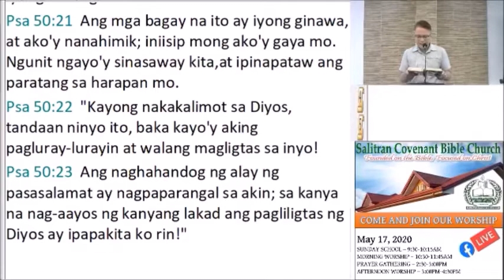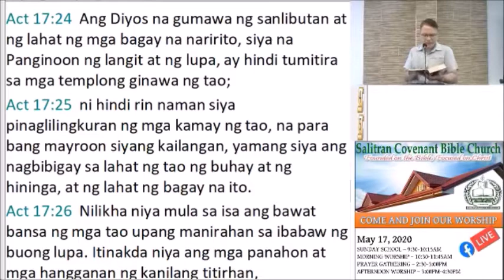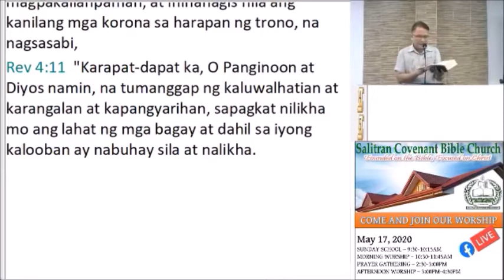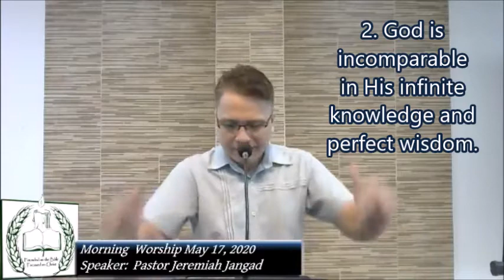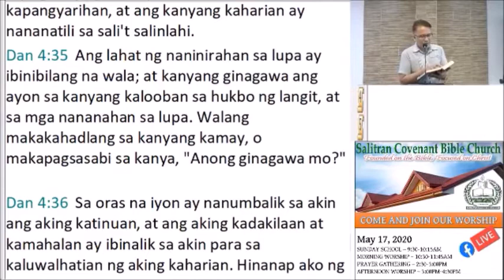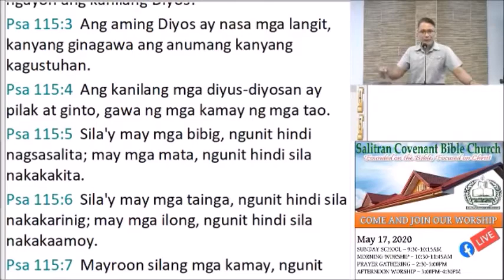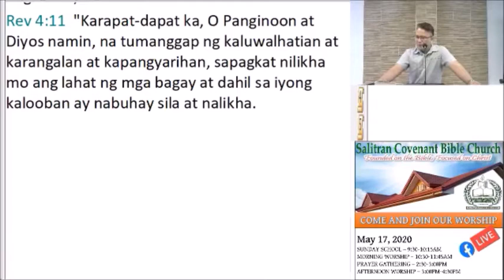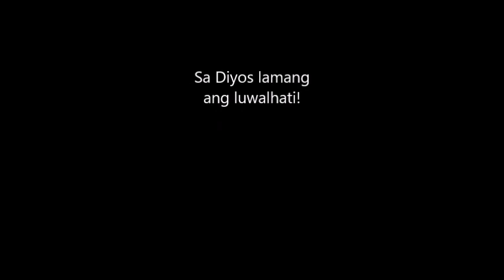Hindi maihahambing ang Diyos sa kahit sino o ano pa mang bagay (17-May-2020 Ptr Jeremiah)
Morning Sermon
Title: God is incomparable - Five Aspects of God's incomparability
Youtube: Hindi maihahambing ang Diyos sa kahit sino o ano pa mang bagay (17-May-2020 Ptr Jeremiah)
Sermon Series: Topical sermons

Scripture Reading: Proverbs 3:27-35

Sermon Outline:

God is incomparable - Ex 15:11, Ps 35:10

Five Aspects of God's incomparability

God is incomparable...
1. In His existence - He is independent
- He does not need anything (Acts 17:24-25, 1 Ki 8:27, Ps 90:2)
- He is self-existent (1 Cor 8:6), men are dependent on God in all things, (Rev 4:11, 1:8)
- He is separate and distinct from His creation

2. In His mind
- He has an infinite knowledge and perfect wisdom [Romans 11:34-35)
- He is the all-wise Judge (Heb 4:14)

3. In His will and counsel
- His plan is never frustrated (Rom 9:19, Dan 4:35, Job 42:2, Amos 3:6)
- He does all things according to His pleasure (Eph 1:11, Ps 33:11, Isaiah 46:10)

4. In His Power and Ability
- He does as He pleases (Psalm of 115:3)
- He sustains everything by His power (Heb 1:3)

5. In His Perfection
- He is not emotionally driven. He is perfectly content in Himself. He has eternal fellowship with the Son and the Spirit  (John 17:5, 24)
- He created the universe not out of any lack in Him (Psalm 36:9)

Application:
- Let's worship and adore God! He is worthy of praise (Rev 4:11)
- Let's enjoy the privilege of knowing God (Isaiah 62:3)
- Let's trust in Him! Repent of your independence from God.

The more we are dependent to God, the more we are independent of ourselves.